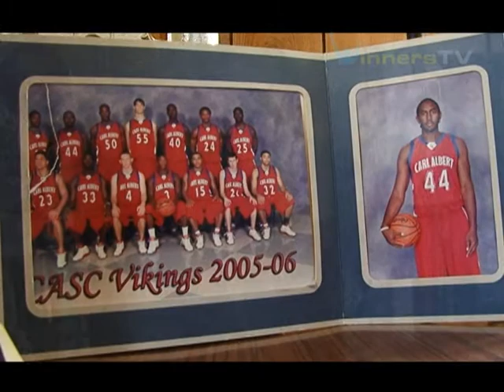Arnold Henry on Scholastic Sports [Winners TV]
Arnold Henry featured on Scholastic Sports!